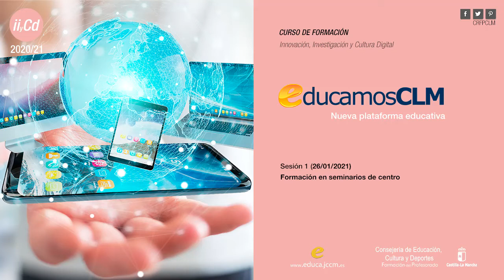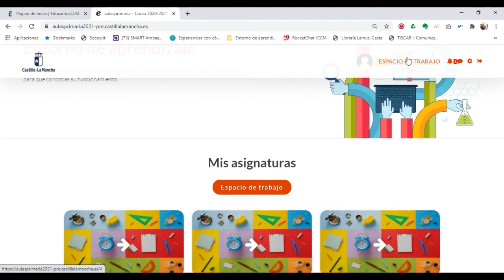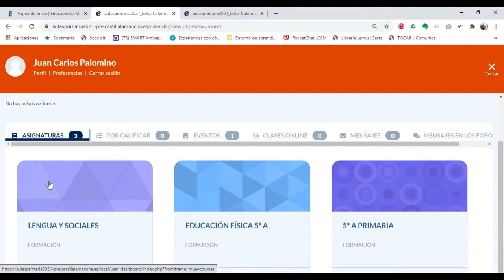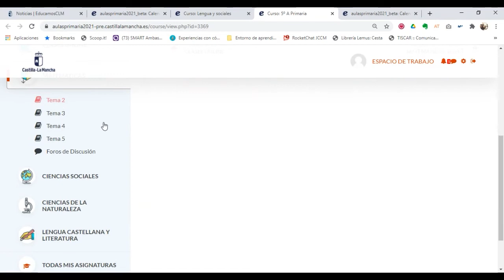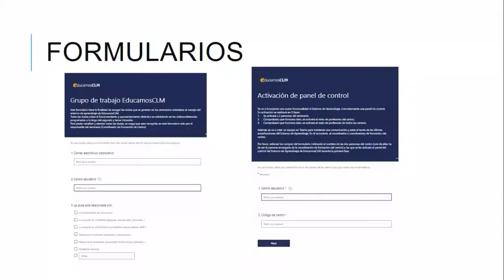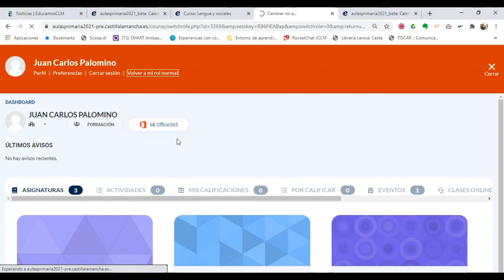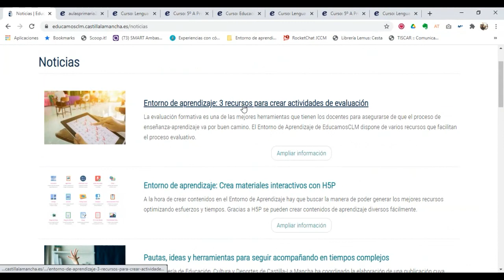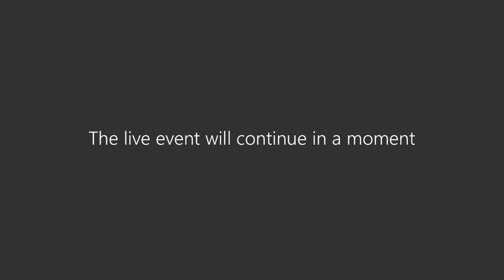EducamosCLM: Formación en seminario de centro, Video 1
(26/01/2021)